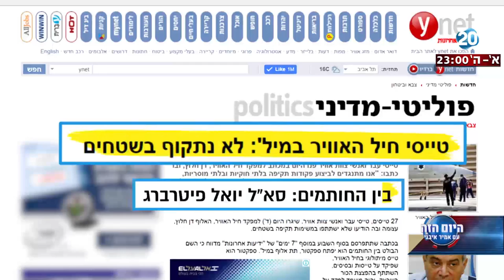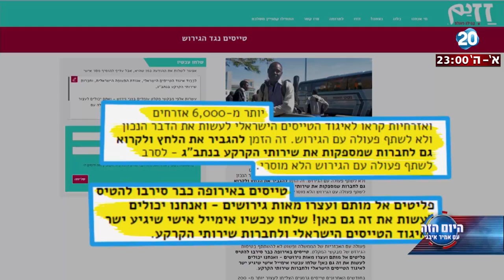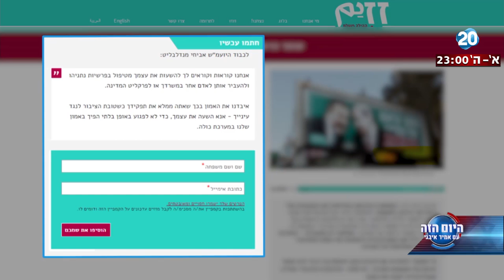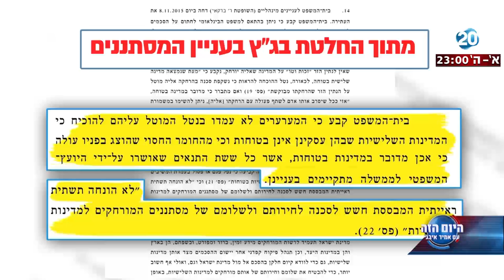היום הזה - טור הלילה - הקמפיין נגד הגירוש - מחאה או המרדה?